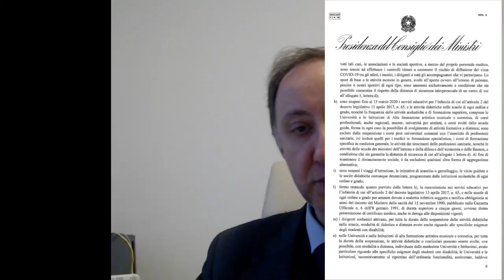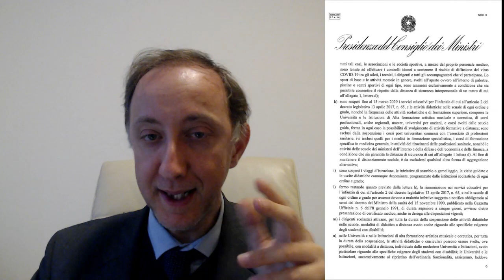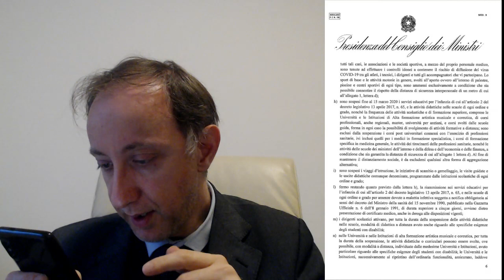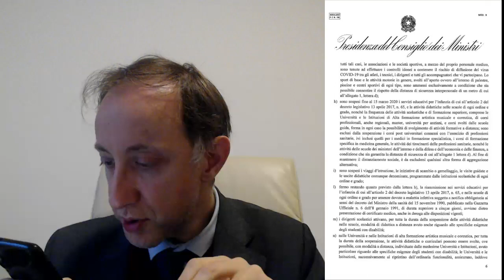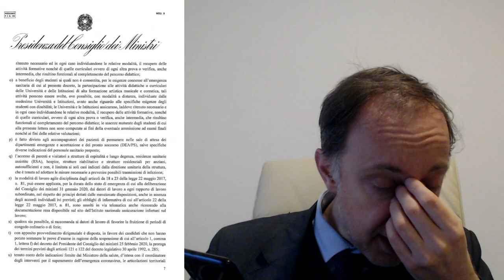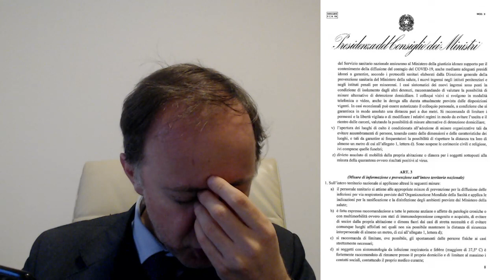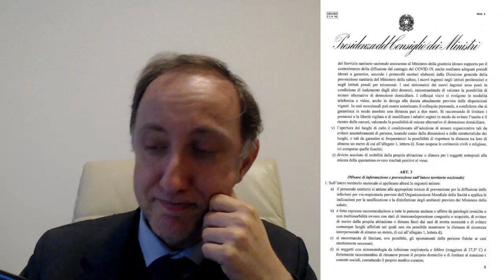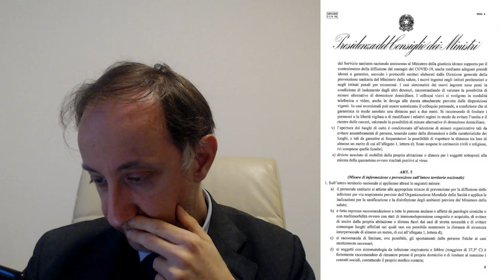CORONAVIRUS DPCM 08.03.2020 - MISURE SPECIALI DI CONTRASTO IN TUTTA ITALIA PARTE II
Definite le nuove misure nazionali di contenimento dell'emergenza. Divieto di ingresso e di uscita dalla Lombardia e da 14 province, e l'estensione delle zone controllate a Piemonte ed Emilia-Romagna. Nel dettaglio, le province diventate "zona rossa" sono le seguenti: Modena, Parma, Piacenza, Reggio Emilia, Rimini, Pesaro e Urbino, Venezia, Padova, Treviso, Asti, Vercelli, Novara, Verbano Cusio Ossola e Alessandria.
Tutte le nuove disposizioni sono valide fino al 3 aprile.